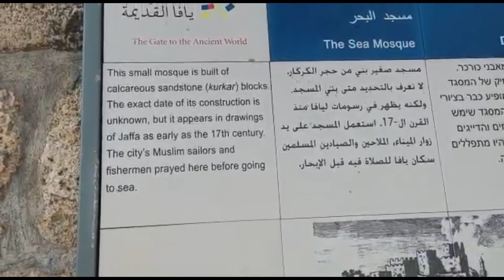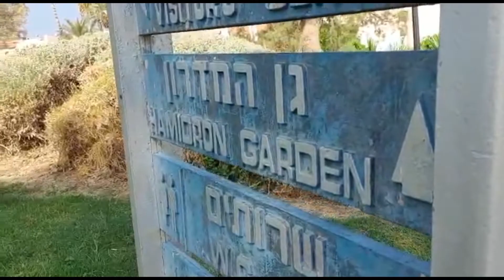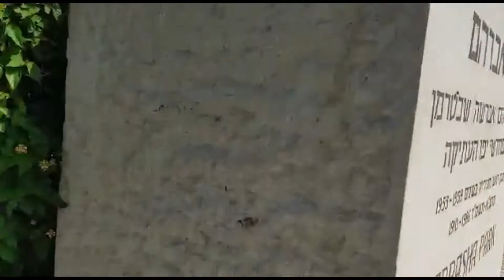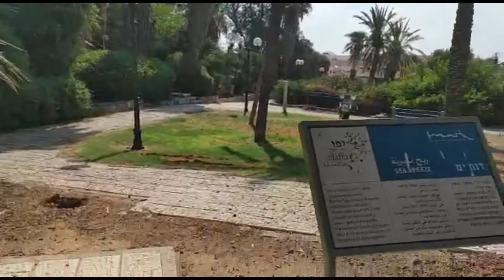EXPLORING OLD JAFFA PORT TEL AVIV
Discussions abound on whether Jaffa was named after Noah’s son, Yaphet or whether the name is derived from the Hebrew yaffeh meaning beauty.
Israelis and tourists alike enjoy Jaffa by people-watching at the Libyan Synagogue, listening to the bells of St. Peter’s Church, hearing call to prayer by the muezzin of the Mahmmudiyeh Mosque, sitting in Slope Park, gazing across Jaffa’s ancient port and its rocky entrance, and more.

Visiting Jaffa without eating something would be a mistake, as Jaffa is home to a number of unique restaurants and food stands.
Abu Hassan is said to serve the best hummus in Israel.
Dr. Shakshuka serves one of Israel’s most famous dishes, shakshuka. This egg dish, typically enjoyed for breakfast, usually includes tomatoes, onions and peppers, and sometimes also includes eggplant, feta cheese, parsley and more.
Another popular dish in Israel, kanafeh, should be enjoyed at Knaffe Noga. This sweet cheese pastry is typically enjoyed for dessert.